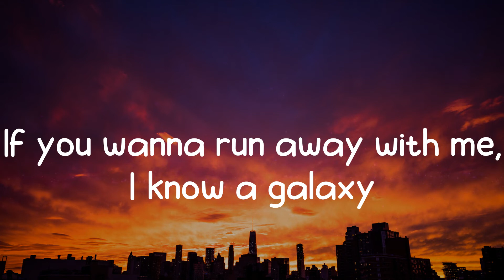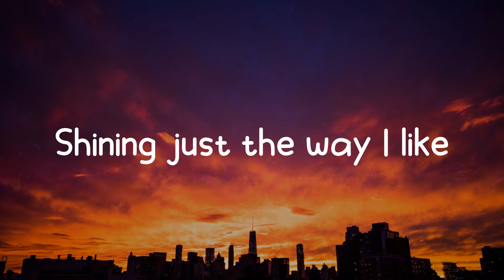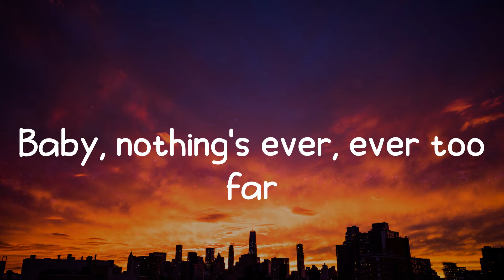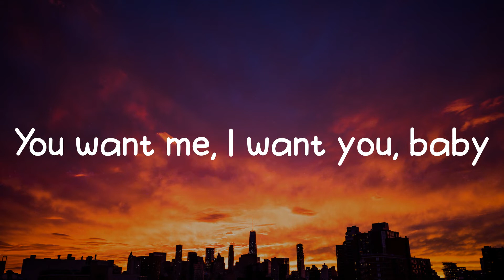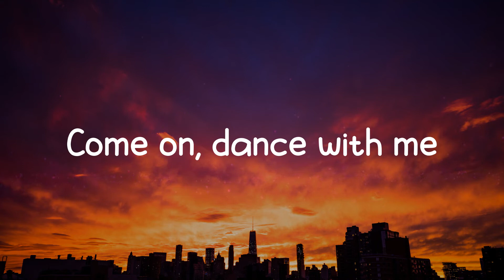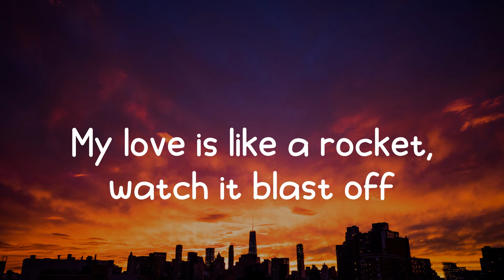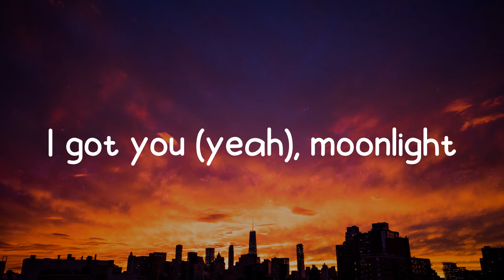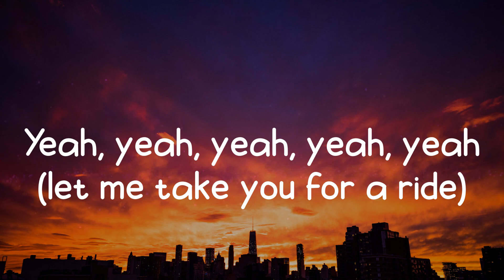Dua Lipa - Levitating (Lyrics) You can fly away with me tonight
I'm levitating
I'm levitating
I'm levitating
I'm levitating
I'm levitating
I'm levitating

📷  Wallpaper: Unsplash